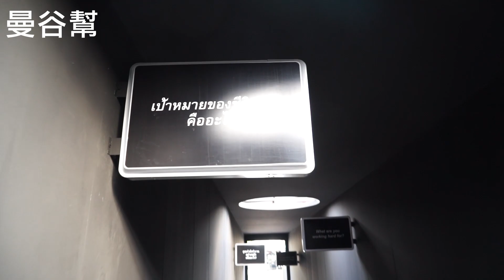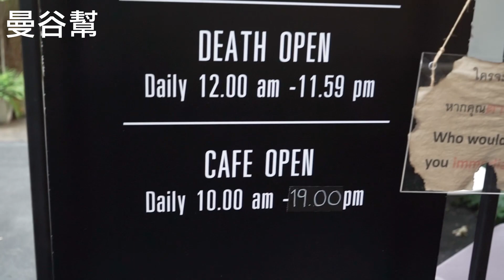😱真的假的？！在曼谷流行去咖啡館躺棺材！😱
🕷🕷🕷躺完還要寫心得？？？🕷🕷🕷
大家印象中咖啡館就是個文青風悠閒的地方，但這間 KidMaiDeathCafe死亡咖啡館 卻反其道而行，在舒服的庭院中擺了一個豪華棺材（驚🧟‍♂
💜不知道是否因為泰國人信仰佛教，對於生死的觀念也是很超脫呢～～～
🖤小編覺得和好朋友或情人一起來這裡，體驗一秒鐘的生死別離，再一起寫個假遺囑，感覺會更珍惜現在活著的時光～
🤔你會想試試嗎？

｜去曼谷必看曼谷幫，超在地吃喝玩樂報你知｜